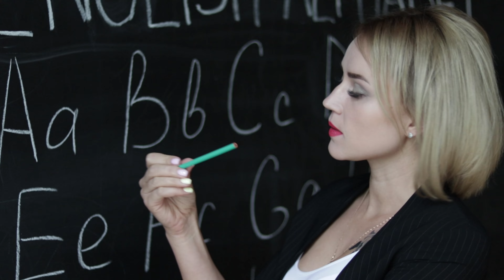A for Apple | Phonics Song | Learn Alphabet | Abcd | ABC Learning for Toddlers